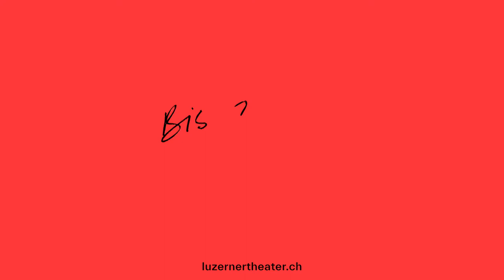«Macbeth», Luzerner Theater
Macbeth
Giuseppe Verdi

ab 22. Januar 2022 auf der Bühne

Musikalische Leitung: Hossein Pishkar
Regie: Wolfgang Nägele
Bühne und Kostüme: Valentin Köhler
Licht: David Hedinger-Wohnlich
Musikalische Assistenz und Nachdirigat: Jesse Wong
Dramaturgie: Johanna Mangold , Christine Cyris
Choreinstudierung: Mark Daver

Mit:
Hrólfur Sæmundsson (Macbeth)
Christian Tschelebiew (Banco)
Susanne Elmark (Lady Macbeth)
Eyrún Unnarsdóttir (Dame der Lady Macbeth)
Diego Silva (Macduff)
Robert Maszl (Malcolm)
Sebastià Peris / Flurin Caduff (Arzt / Diener / Mörder / Herold)
Luzerner Kantorei (Erscheinungen)
Statisterie des Luzerner Theaters (Erscheinungen)
Chor- und Extrachor des Luzerner Theaters
Luzerner Sinfonieorchester